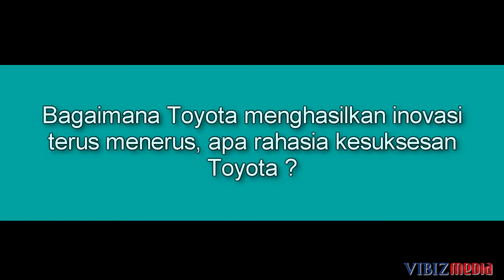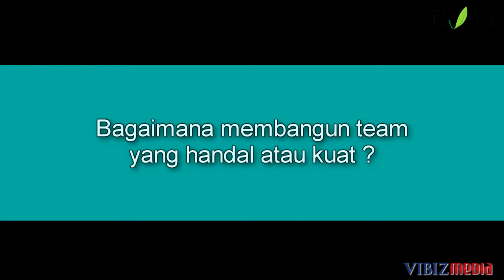Johnny Darmawan: Self Development Habit (Toyota Corporate Culture)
(member of Vibiz Media Network)
Program : Tea Break by Businesslounge.co
Sub Program : Management Tips

Johnny Darmawan  membagikan pandangannya tentang kesuksesan dalam dia memimpin Toyota serta bagaimana dia membangun team yang handal dan kuat.

Diproduksi 4 April 2014

Simak berita dan tayangan inspiratif selengkapnya mengenai para pemimpin perusahaan atau CEO terkemuka lainnya di